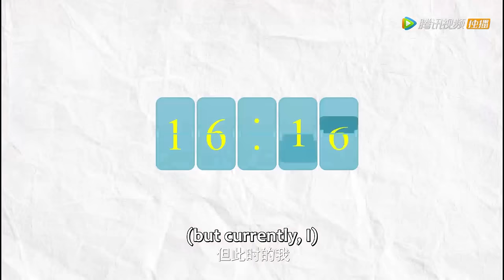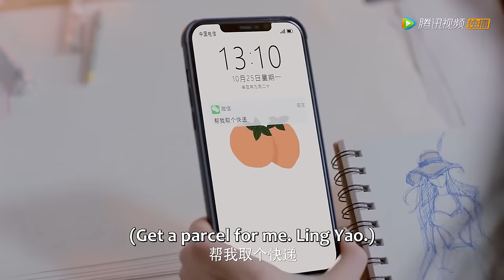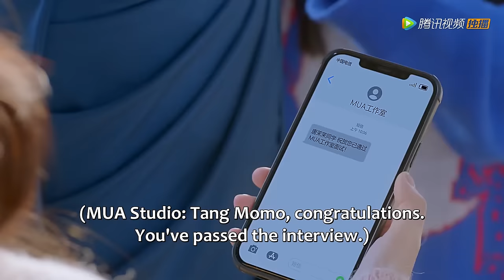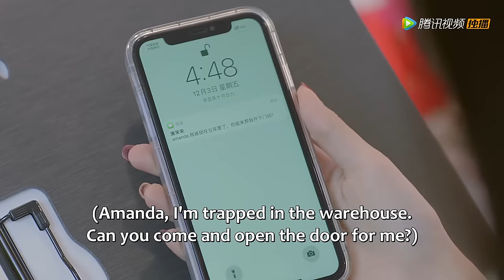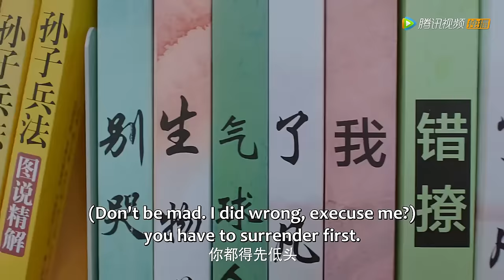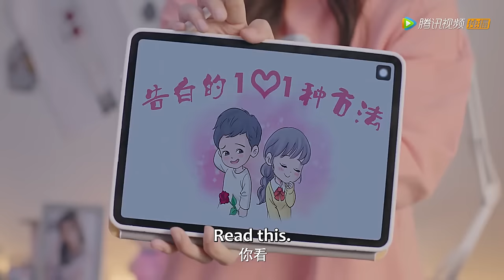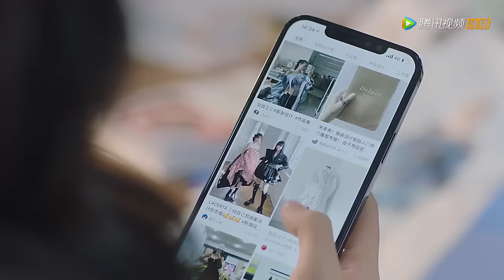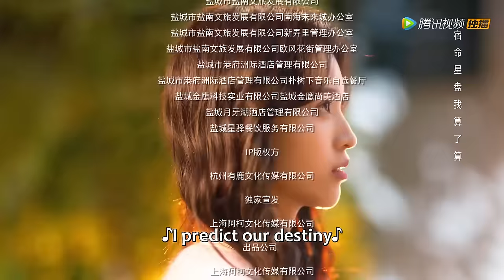Full Version | Campus romantic love story of the girl and the school hunk | Campus Ace]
【Synopsis】Tang Mo Mo, who aims to become a fashion designer, is unexpectedly colorblind. However, Ling Yao was born into a wealthy family, but he could not find his direction in life despite his efforts. What kind of sparks will ensue when this lost boy with outstanding talent from a famous family collides with a vigorous girl who is brave and never gives up?
【Starring】Zeng Xueyao, Yang Tao, Zhang Linyuan, Wang Zhengrui, Bi Shaoyan, Bai Lu, Panda Hall - Qiha